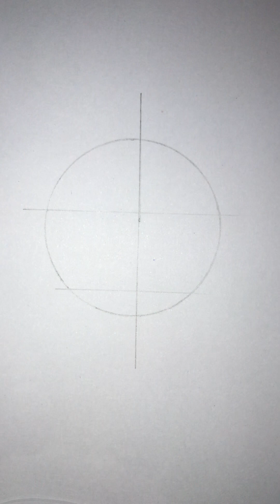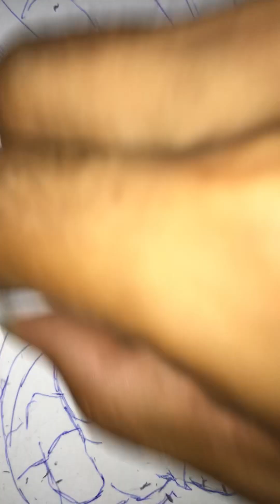COMO DIBUJAR A GRANOLA OJOS LOCOS 👁 en 9 minutos ⏰‼️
DÉJAME EN LOS COMENTARIOS QUE PERSONAJE TE GUSTARÍA QUE HICIERA
 SI ESTAS BUSCANDO UN CURSO DE DIBUJO TE DEJO ESTE MÍO QUE SEGURO TE GUSTARÁ, MUCHOS
TUTORIALES Y UNA MANERA FÁCIL DE APRENDER:
 Quieres ser miembro del canal ? Pulsa el botón UNIRSE y mira los beneficios de formar parte de esta
gran familia de Otakus que si se bañan xd